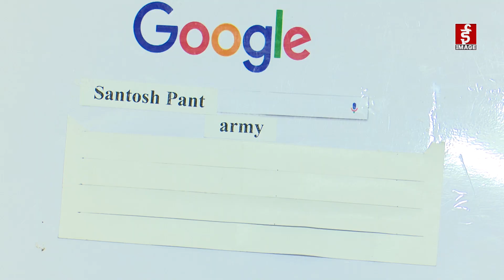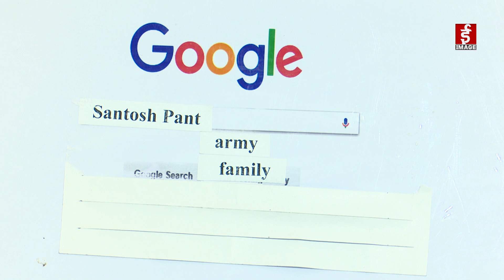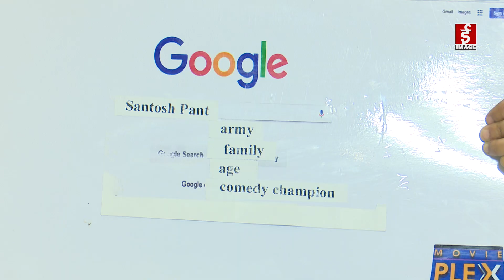आफुले निभाउने पात्रको बारेमा अध्ययन नगर्नु नै नेपाली कलाकारको मुख्य कमजोरी । सन्तोष पन्त